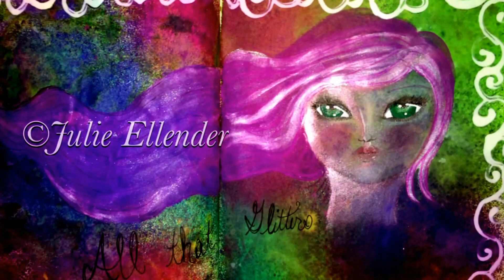Art Journal; Mixed Media: All That Glitters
Used Dylusions spray ink and gesso for the background.  Used gelatos, pearlescent watercolor, acrylic, primsacolor pencils, and pint pen for the girl. Enjoy!